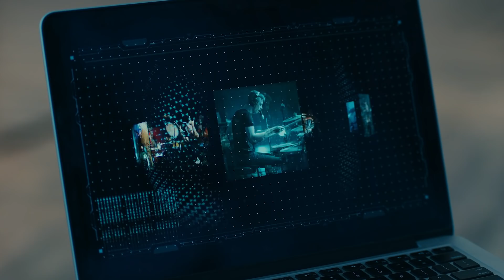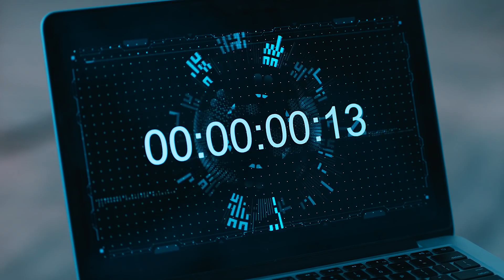LILIT & BIG BRO - IM YAR | Премьера клипа 2019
В свет вышел клип LILIT, BIG BRO «IM YAR»!

Режиссер Арут Тевосян, говоря о работе над проектом, подчеркивает, что в этом видео зрителей ждет много сюрпризов: начиная с костюмов, где народное перекликается с ар-н-би и соул стилями, оканчивая жанрами, среди которых и комедия, и фантастика, и исторические кадры.

По сюжету, правительница государства Алексия LILIT отправляется в другое измерение, чтобы выбрать придворного музыканта. Совершает она это путешествие не одна, а в сопровождении свиты, которая помогает ей сделать правильный выбор. А вот на кого он пал – узнаете после просмотра.

Создатель клипа уверены, что зрители обязательно оценят яркий звездный состав актеров и участников.

Режиссер: Арут Тевосян @haruttevosyan
Оператор: Азамат Дулатов @azamatdulatov_
Sound: Арман Пахлеванян @armandorians
Дрессировщик: Михаил и Евгения Зарецкие @mihail_tiger
Make up: Нэлли Галстян (салон @galstyans_lounge)
Hair Style: Есаи Симикян @yesai86 (салон @skrasotaru)
Dress: Ергос Погосян @yorgospogosyan Кристина Кики @kristikiki
Меховые изделия: БРЕНД -РАКОШИ @rakoshishop
Хореография: Анна Мирзоян @anyutos
Accessorize: Эрминэ Айрапетян @hermi_accessories
Александр Титков @aleksandr_titkov

В ролях:
Михаил Галустян @m_galustyan (голос за кадром)
Сергей Зверев @zverevsuperstar
Вардан Галустян @vardanboroda
Роман Каграманов @kagramana
Арман Пахлеванян  @armandorians
Алина Ян @alina__yan
Саак Мкртчян @saakmkrtchyan
Эдгар Гарибян @edo_aper
Корюн Джулакян @d.koryun
Michael Blayze @blayzey001
Саркис Арутюнян @sarkisarutyunyan_official
Наталья Сергиенко @s_neit_
Виктория Лукашенко @vikusik.2525
Валерия Лукашенко @lera.rakovets